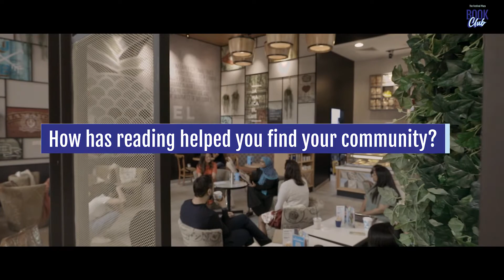A Book Club Special With Sarah Hymers.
Check out this exclusive interview with renowned Book Author, Sarah Hymers. Get the inside scoop on her experiences and her passion for books.